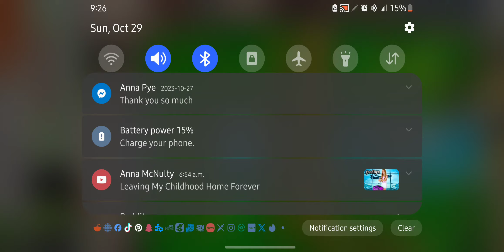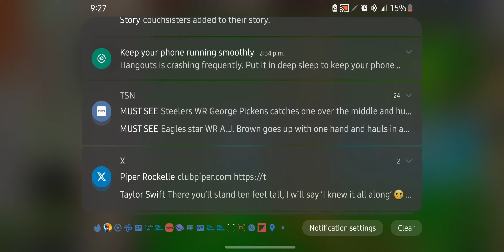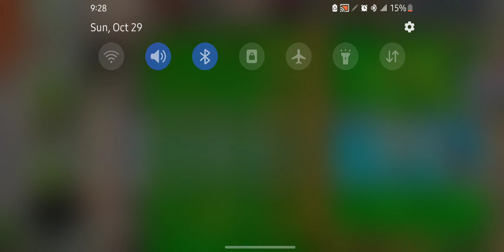Plants vs. Zombies FREE [Adventure 1] Pool level 10 #1 (Android Gameplay)